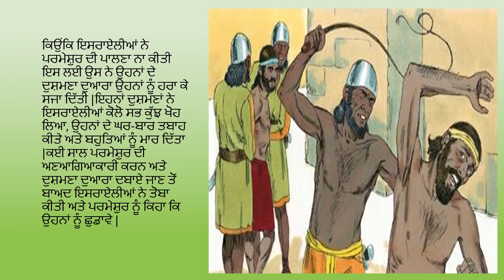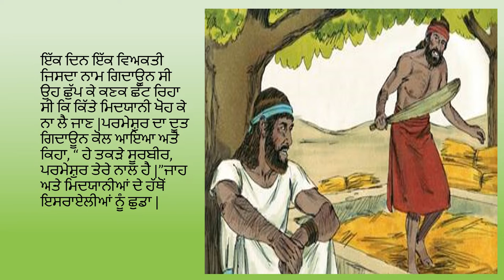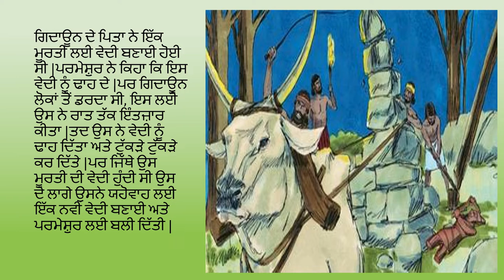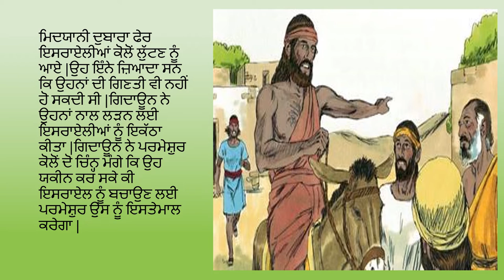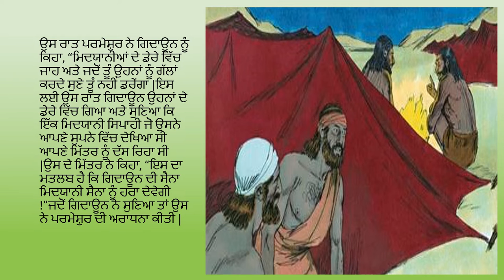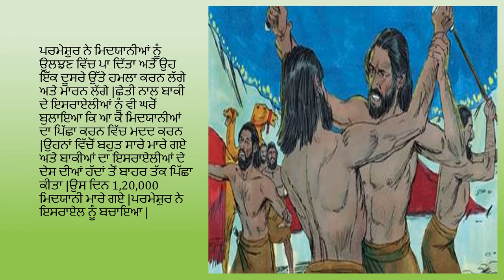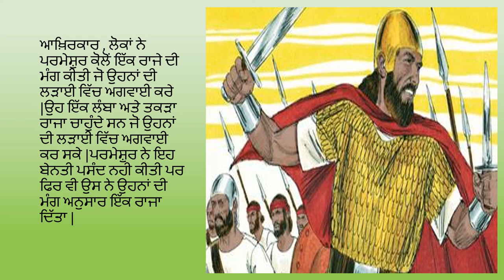16. ਛੁਡਾਉਣ ਵਾਲੇ